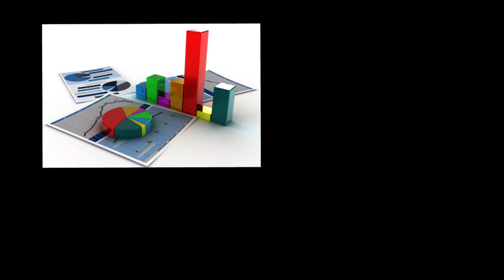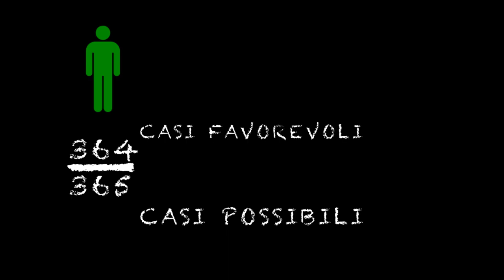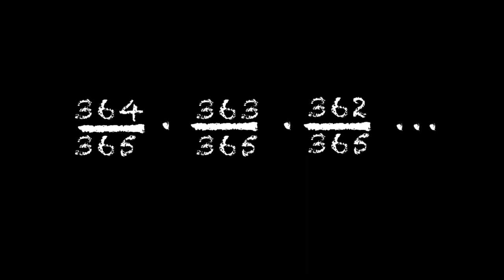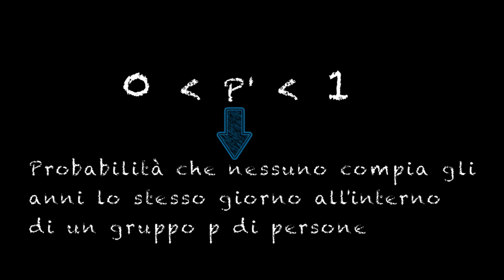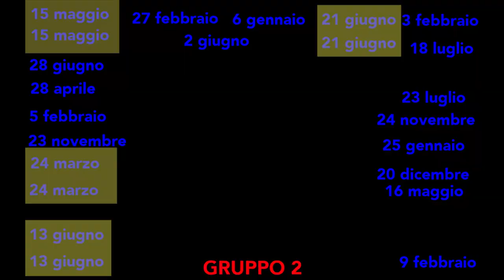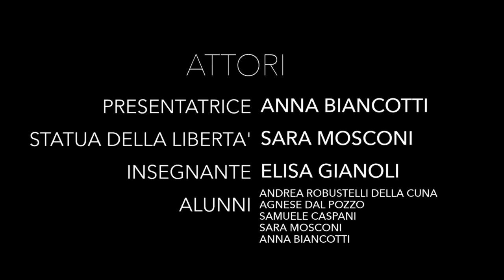Il paradosso del compleanno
Video realizzato da Anna Biancotti, Samuele Caspani, Agnese Dal Pozzo, Elisa Gianoli, Sara Mosconi, Michele Pedroli, Nicolò Pozzi, Andrea Robustelli Della Cuna, Miriam Robustelli Test in occasione del sesto convegno "Gabriele Marveggio", tenutosi a Sondrio il 4 Maggio 2019.